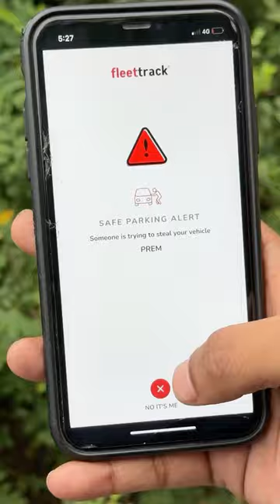GPS Tracker for Bike Theft🔥 FleetTrack GPS✌🏻 Contact: • 9698488444🙂tamil